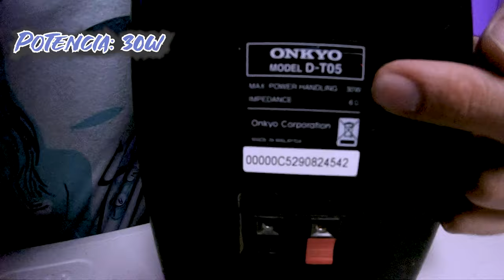Bocinas para PC baratas | ¿Cómo convertir bocinas viejas a bocinas para PC?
Muchachos, hoy vamos a revisar una forma de convertir las viejas y arrumbadas bocinas del componente roto de tu casa, a ponerlas al pedo para funcionar con tu computadora o laptop o hasta bluetooth.

En el mercado existen diferentes tipo de amplificadores y, en su mayoría, te son útiles. Si tienes dudas, déjalas aquí abajo.

*NO SOY EXPERO EN EL TEMA, PERO SI QUIERES APOYAR A LA COMUNIDAD HAZNOSLO SABER*

Amplificador Kinter Ma170 12 V 2 Canales Mini Amplificador de Potencia de Audio Digital para Coche o de MP3